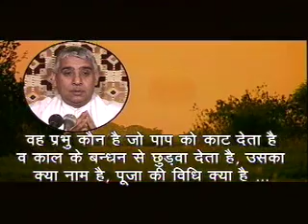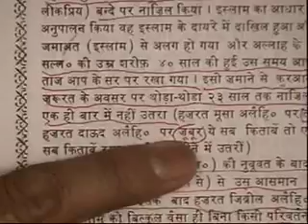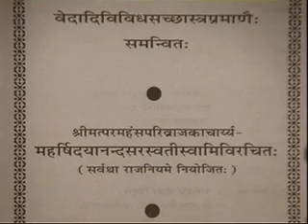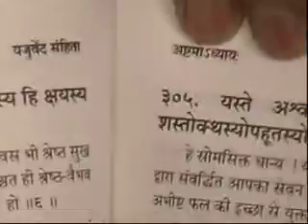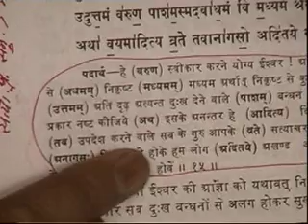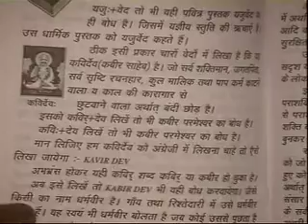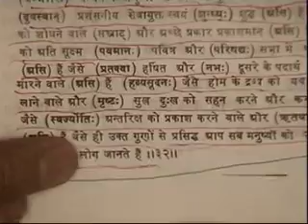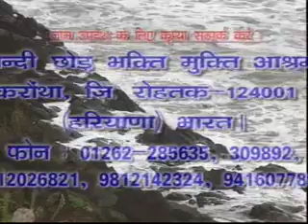संत राम पाल जी महराज : तत्व ज्ञान का सन्देश भाग - 84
कबीर का सन्देश (KABIR KA SANDESH) ऐसा सच जो भौतिकवाद को नस्ट कर के जीने की नई राह दिखाता , जिंदगी जीने की कला का पुनर्वालोकन सृजन करहता हुआ आपके रूबरू हुआ , विश्र्व के हर
बुद्धिजीवी को समर्पित समाचार पत्र जो हर पहलु से आप से सरोकार रखता है
, पढ़े ,पढ़ाएं , जीवन की नई शुरुआत की बुनियाद बनायें !
 हमारे चैनल को सब्सक्राइब करना ना भूलें आध्यात्मिक ज्ञान चर्चा तत्त्वज्ञान गीता जी का उपदेश वेदों से सारांश पुराणों का अर्थ शास्त्र अनुकूल साधना भक्ति विधि उसकी प्राप्ति का स्थान आदि टेक्नोलॉजी से जुड़ी हुई सारी जानकारी आपको एक ही स्टेज पर मिलेंगे हमारा अपना अखबार कबीर किरण न्यूज़ नेटवर्क आप हमारी वेबसाइट पर विजिट कर सकते हैं हर चैनल की घंटी को जरूर दबाएं जिससे आपको नोटिफिकेशन मिलता रहे